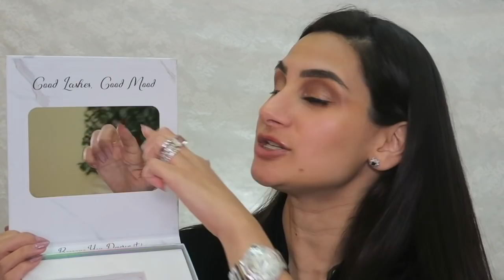WENT TO ANOTHER BEST REVIEWED MAKEUP ARTIST IN ABU DHABI !!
CHECK OUT:

Ayeda's Instagram : @ayeda.artist

Ayeda's Makeup brand (instagram): @ayeda.beauty

Danya xx